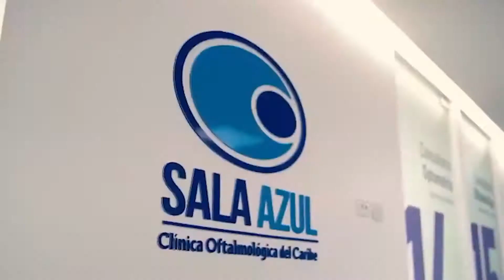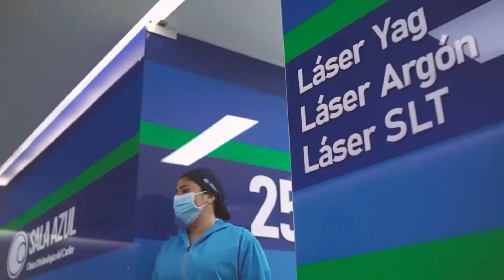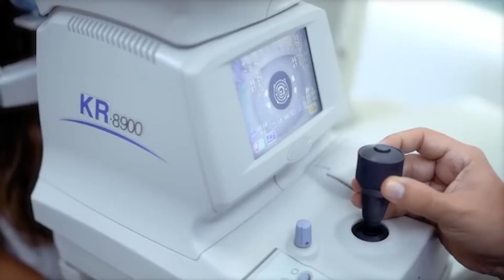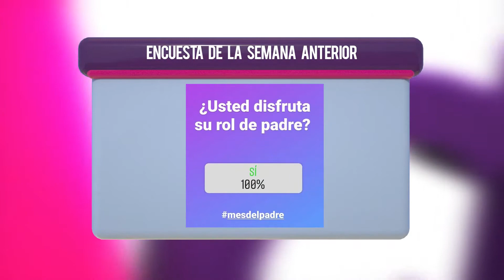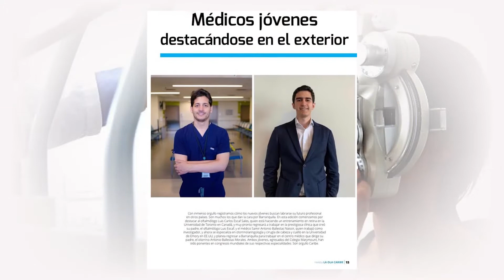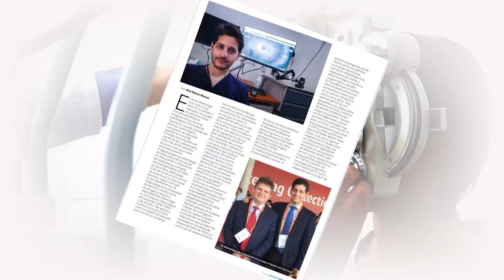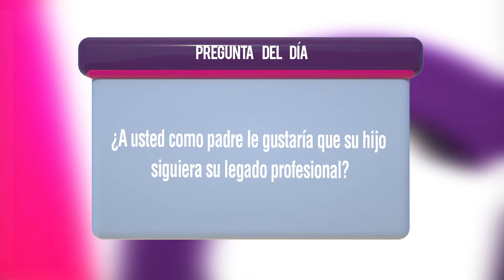Charlas Trendy Luis Escaf Jaraba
Finalizamos nuestro especial del mes de los padres con @luisescaf un padre realizado y ejemplar...